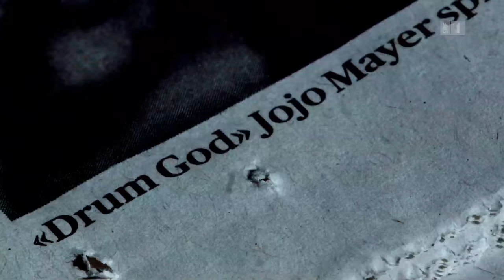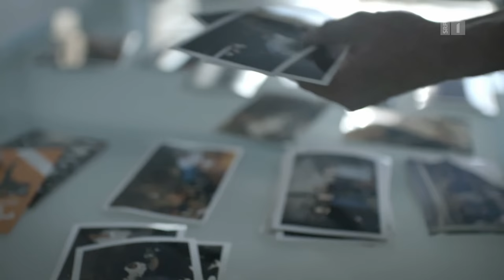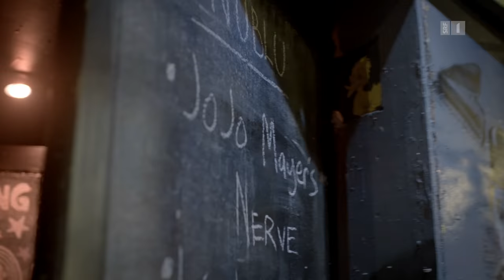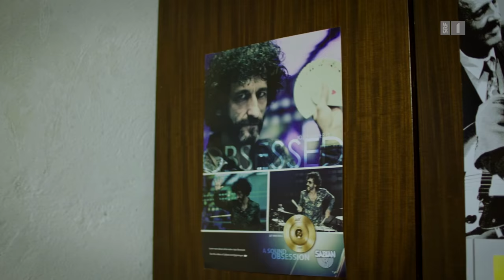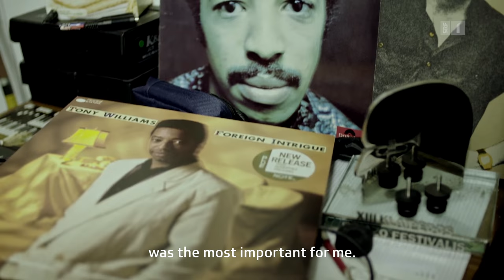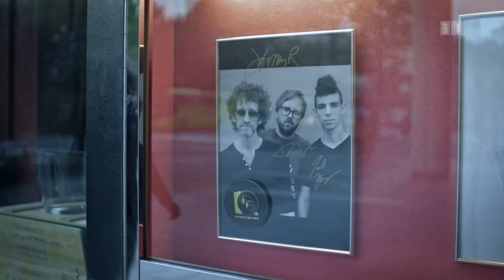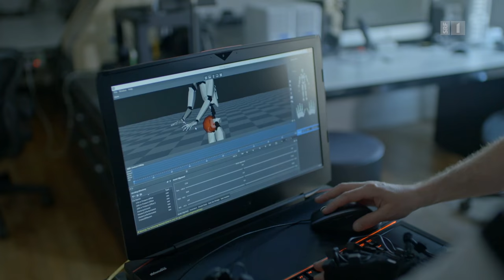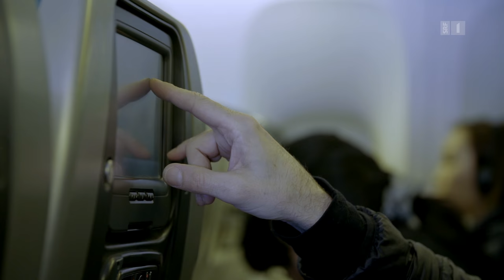Jojo Mayer - Changing Time (Documentary - English)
The documentary project «Changing Time» about internationally acclaimed drummer Jojo Mayer and his band Nerve includes a series of short films and the concert film recording «Live in Europe» . Conceived as a kaleidoscope of perspectives, it explores Jojo Mayer’s relentless search for creative – as opposed to re-creative – artistic expression in the time we live in.

Written and directed by Alexis Amitirigala
Filmed by Sergio Cassini
Edited by Nicole Hussy
Nerve mixed by John Davis
Produced by Swiss Radio and Television
© SRF (2016)